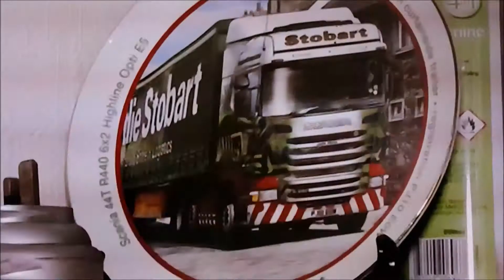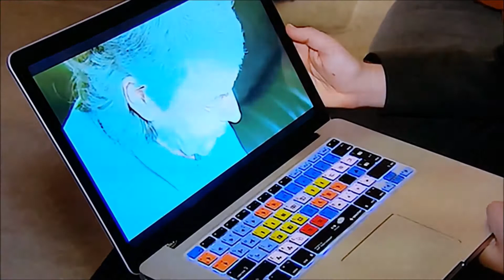Chris Gold died waiting for a UniversalCredit payment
"Hungry in fear of losing his home" Chris Gold died waiting for a UniversalCredit payment - exactly what Labour warned would happe